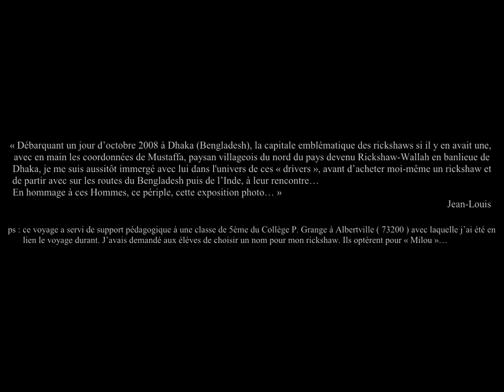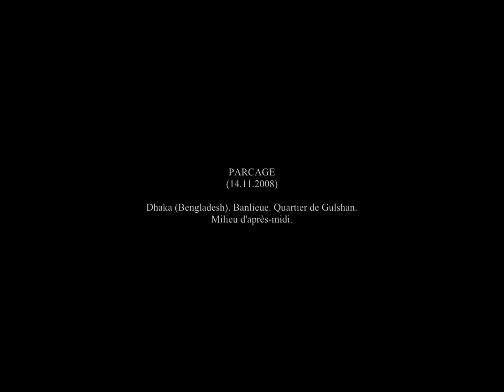Exposition Photo Homm's Rickshaw-Wallahs - Regard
En hommage aux Rickshaw-Wallahs, cette exposition photo...

« Débarquant un jour d'octobre 2008 à Dhaka (Bengladesh), la capitale emblématique des rickshaws si il y en avait une, avec en main les coordonnées de Mustaffa, paysan villageois du nord du pays devenu Rickshaw-Wallah en banlieue de Dhaka, je me suis aussitôt immergé avec lui dans l'univers de ces « drivers », avant d'acheter moi-même un rickshaw et de partir avec sur les routes du Bengladesh puis de l'Inde, à leur rencontre...»